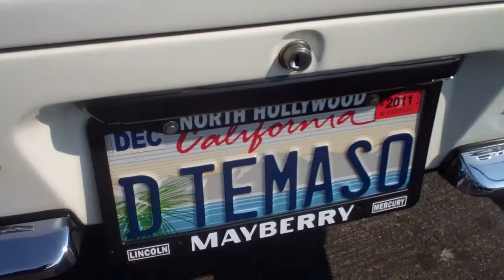Irwindale Panteras September 2011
Created on September 17, 2011.
Detomaso Panteras at Irwindale Raceway